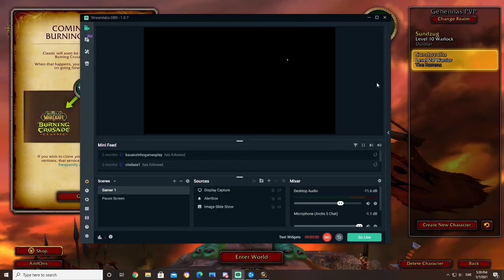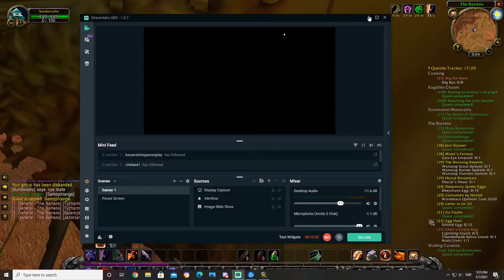World of WOW! VANILLA! #21 - Mmmm rewarding drop-rate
SOme wow grind footage.

2021/5/8